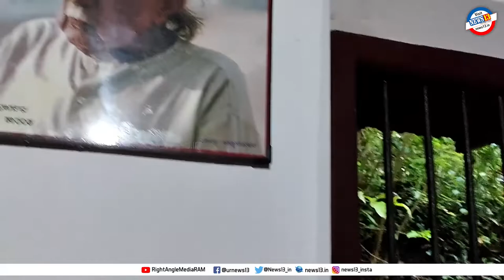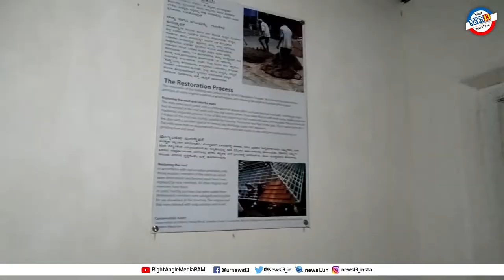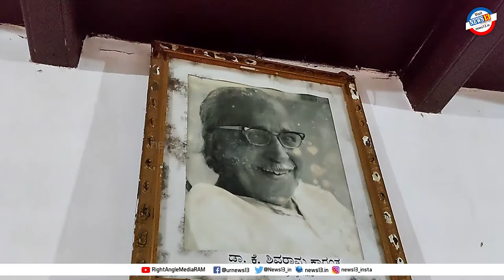ಡಾ. ಕೆ. ಶಿವರಾಮ ಕಾರಂತರ ಕನಸಿನ ಕೂಸು ಬಾಲವನ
ಜ್ಞಾನಪೀಠ ಪುರಸ್ಕೃತರು ಡಾ. ಕೆ. ಶಿವರಾಮ ಕಾರಂತ ಅವರು ವಾಸವಿದ್ದ ಪುತ್ತೂರಿನ ಮನೆ  ಇಂದು ಶಿವರಾಮ ಕಾರಂತರ ಬಾಲವನವೆಂದು ಪ್ರಸಿದ್ಧವಾಗಿದೆ.